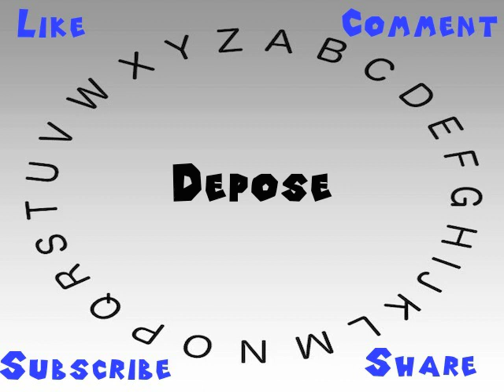How to Say or Pronounce Depose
This video shows you how to say or pronounce Depose.

How would you say Depose?